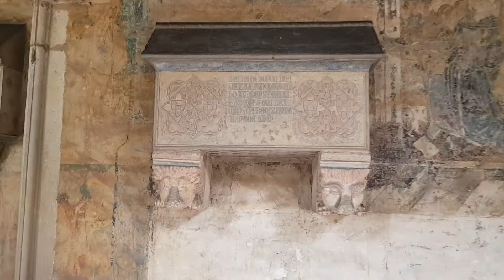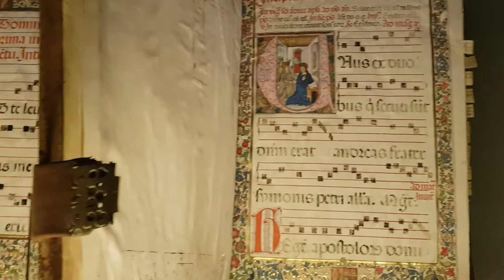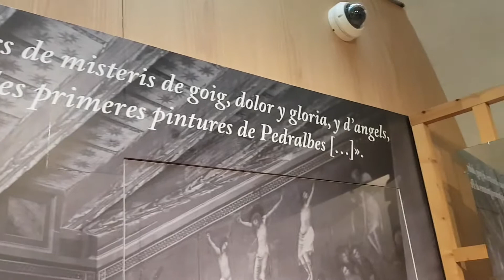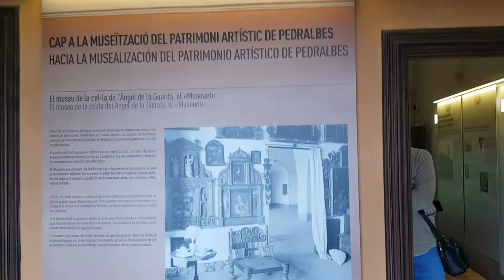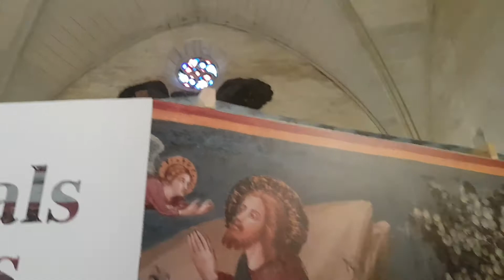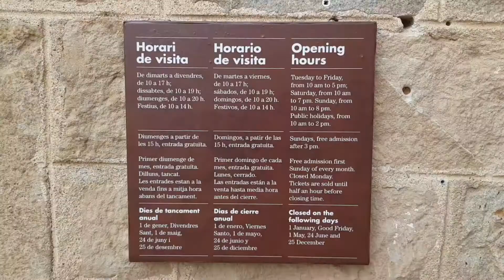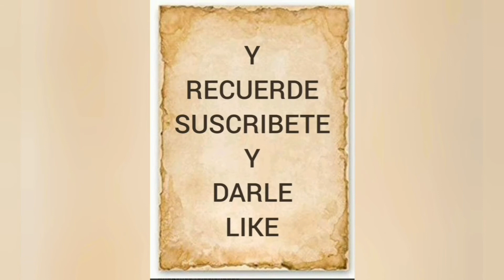MONASTERIO DE PEDRALBE BARCELONA. VISITA MARAVILLOSO LUGAR..... ESPAÑA.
Visita museo Real Monasterio de Santa María de Pedralbes en Las Corts. Barcelona. Estilo Gótico Catalan. Hoy día viven 9 monjas clarisas. Murales más antiguos de la época y aún faltan más  por ver así que hay que  visitarlo cuando estés en Barcelona. España.